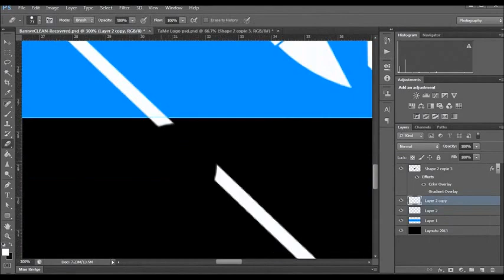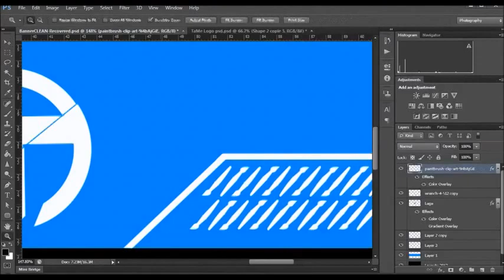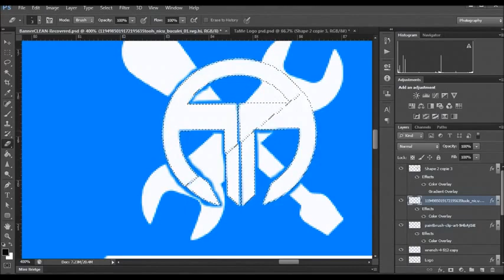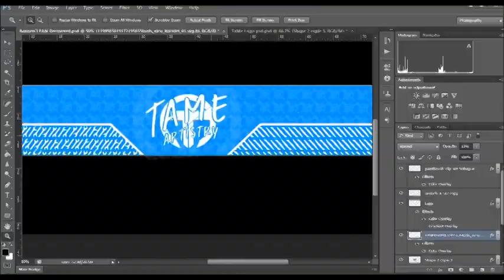Free Agent GFX ϟ Jamsic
Their Skype: brydohn

SUPPORT FINDRECRUITS!

Extra Tags: findrecruits find recruits cod free agent editors free agent gfx free agent players 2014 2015 recruiting clans teams top 5 call of duty sick editors edits